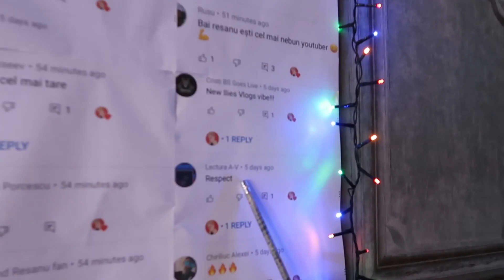AM DEVENIT COPII PENTRU O ZI!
Hey, in acest video ne-am reintors in anii de copilarie si am devenit niste copii pentru o zi intreaga, totul s-a desfasurat intr-un mod foarte neobisnuit si au aparut foarte multe surprize pe parcursul videoului! Vizionare placuta!